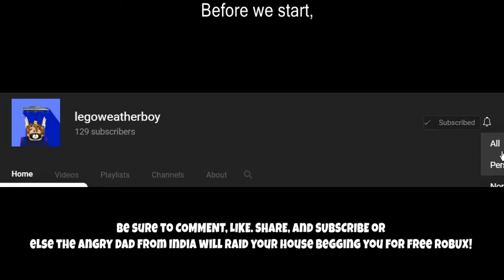Unlocking Macaron! - ROBLOX Jailbreak!